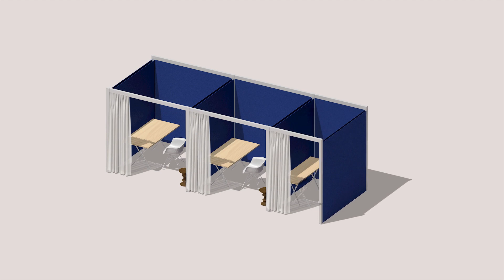Make Spaces with Overlay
Designed to transform an open floorplan, Overlay is a system of sub-architectural, movable walls intended to help you define your space. Use Overlay to create freestanding rooms, give shape to large open spaces, or simply divide one area from another. Designed by Ayse Birsel and Bibi Seck, Overlay creates visual clarity in open-plan offices, helping people understand where their best work will happen and giving organizations the agility to evolve on the fly.